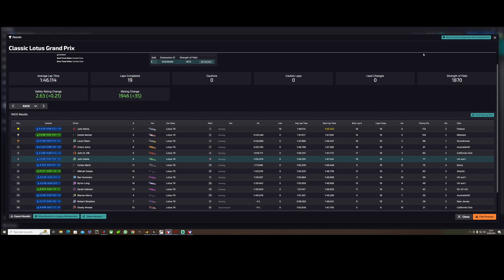iRacing Lotus 79 - Suzuka - I just had to do this race - 2023 Season 3 Week 11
When I spotted this race was about to start in five minutes time I just had to do it.

00:00:00 Intro
00:00:50 Race Start
00:35:50 Incidents
00:40:01 Result

Damien Cross
Fellow iRacer

32gb RAM
No RGB
cheap keyboard/mouse
Cheap webcam

Racelab Overlays